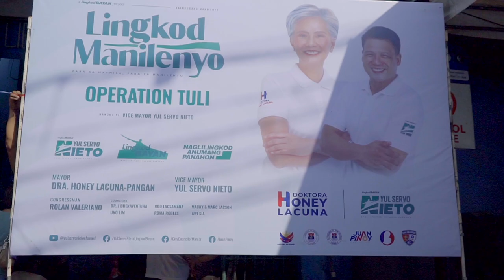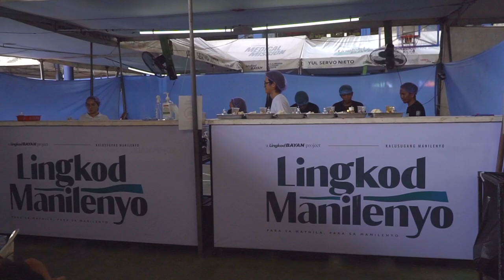Lingkod Manilenyo: Operation Tuli | Zone 16 Gagalangin Tondo, Manila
LINGKOD MANILENYO: OPERATION TULI handog ni Vice Mayor Yul Servo Nieto kasama si Mayor Dra. Honey Lacuna-Pangan para sa mga Manilenyo na naganap sa District 2 Zone 16 Brgy. 182 Librada Avelino Elementary School R. Fernandez St. Gagalangin Tondo, Manila ika-22 ng Hunyo, 2024.

Ang Operation Tuli ay libreng serbisyo handog natin sa mga batang kalalakihan na nais magpatuli. Maraming salamat sa lahat ng ating katuwang na sina Mr. Ronan Li ng Rotary Club of Raha Sulayman Volunteers, Pamantasang Lungsod ng Maynila, Jose Reyes Memorial Medical Center, Doc Steph & Company, at sa lahat ng Barangay Council na bumubuo ng Sona 16 lalo na sa host barangay, Brgy. 182 sa pamumuno ni Ch. Joeffrey Zapata at kay Principal Vladimir Paraiso upang maging posible, matagumpay, at ligtas ang ating programa.

Maraming salamat po sa inyo. Maraming salamat din sa grupo ng Asenso Manileño na naghahatid ng buong suporta sa mga Batang Maynila. Ibininaba rin ang programang Kusina Manileño para maghandog ng munting agahan sa mga bata upang magkaroon sila ng lakas habang nasa operasyon.

Sa pangunguna naman ng Juan Pinoy ay naibahagi natin sa mga magulang ng binata ang mga kailangang gamot para sakanila. 130 na mga Batang Gagalangin Tondo ang ating natulian. Muli, maraming salamat po!